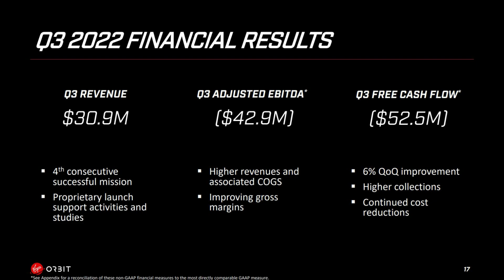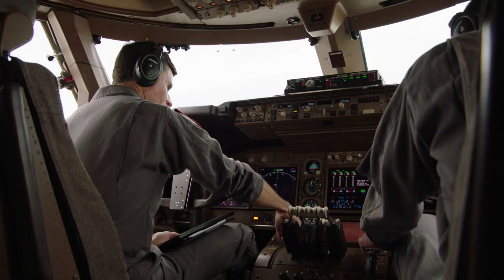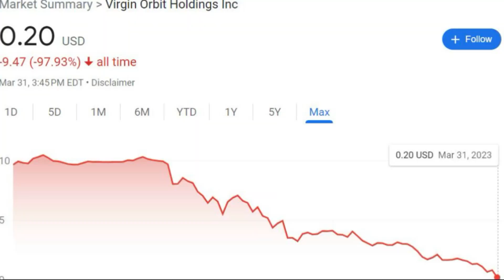Virgin Orbit Has Run Out of Money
Formed not long ago in 2017 as a spin-off of Richard Branson’s Virgin Galactic, Virgin Orbit was meant to be the future of accessing space. The design featured an air-launched two-stage rocket capable of delivering 300 kg of payload to low Earth orbit. Unfortunately for the company, it was just reported that they are going out of business.

CEO Dan Hart announced the news during an all-hands meeting of the company yesterday afternoon. Around 90% of the entire Virgin Orbit workforce will be laid off, putting the significance of this news in perspective. The main reason has to do with a lack of funding and the most recent mission. Earlier this year LauncherOne failed to reach orbit despite a nominal drop from the aircraft.

This put extra stress on a company already struggling to stay afloat. Here I will go more in-depth into the recent update on this event, everything we know about Virgin Orbits’ future, why this happened, and more.

Chapters:
0:00 - Intro
0:50 - No More Money
3:45 - LauncherOne Failure